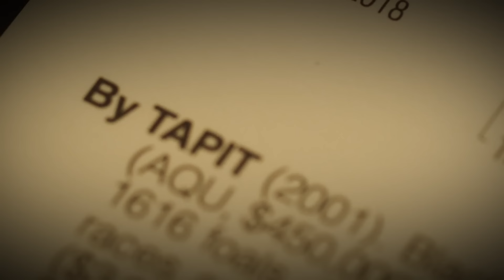DRF Kentucky Derby Clocker Report | April 25, 2024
Presented by Spendthrift Farm, here's Mike Welsch with the daily DRF Kentucky Derby Clocker Report.